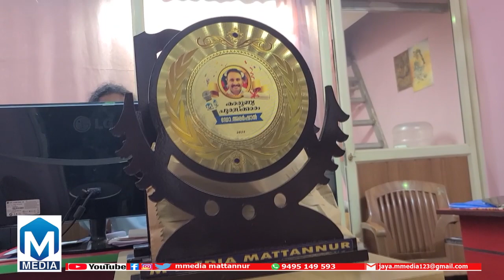എം മീഡിയ അഞ്ചാം വാര്‍ഷികാഘോഷം 8 ന് ഞായറാഴ്ച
എം മീഡിയ അഞ്ചാം വാര്‍ഷികാഘോഷം 8 ന് ഞായറാഴ്ച വിവിധ പരിപാടികളോടെ ആഘോഷിക്കുമെന്ന് ഭാരവാഹികള്‍ അറിയിച്ചു.